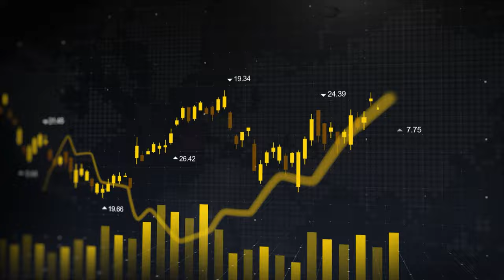Origin Story of Animoca Brands: Leading the Web3, NFT, and Metaverse Industry, with Mr Yat Siu.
CoinFolks had the opportunity to interview one of the world figures in the Blockchain industry, Mr Yat Siu. Co-founder, Executive Chairman and Managing Director of Animoca Brands.

Animoca Brands is a Web3 company that has more than 450 investment portfolios, including several big players in the web3 industry from Yuga Labs, Axie Infinity, OpenSea, Dapper, Thetan Arena, Sandbox and others. And as an industry player, Mr Yat is currently appointed to a role in the Web3 Task Force for the Hong Kong government.

03:05 - From Game Developer and Publisher. Now, Animoca shiting to gamification, blockchain, and artificial intelligence technologies. What pivotal factors led to this transformation? Whats the ‘why?’

09:35 - How Animoca Brands can always be the 'earliest?' Jump into the new trend when nobody still not lookin into that one.

14:41 - What do you perceive as the common mistakes that founders tend to make during the inception and development of a Web3 company?

21:00 - Could you provide insights into your role within the Web3 Task Force in Hong Kong? How might your endeavors there potentially inspire or guide regulatory measures within Indonesia?

27:08 Could you share your insights on the impact of such bearish market conditions on Web3 companies? How significant is the role of 'market condition' in the realm of Web3 company?

Gabung Membership CoinFolks:
class.coinfolks.id